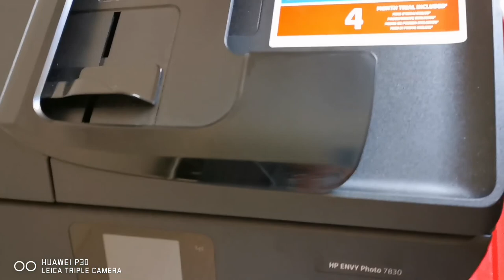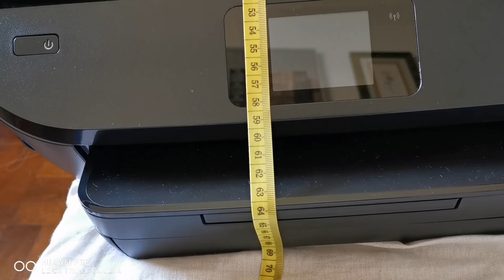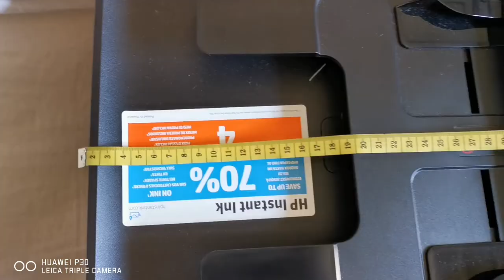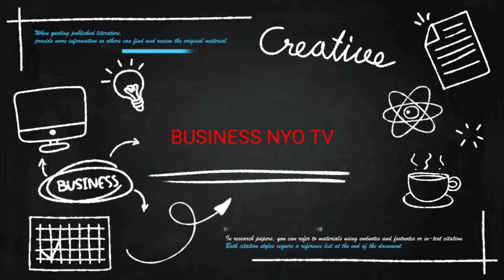DIY #1 Easy Steps sewing Printer Cover